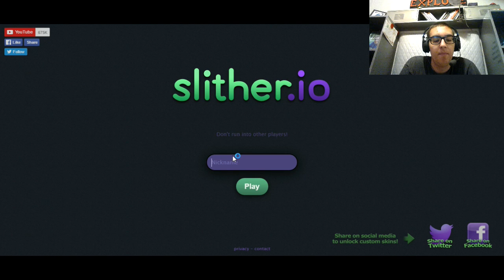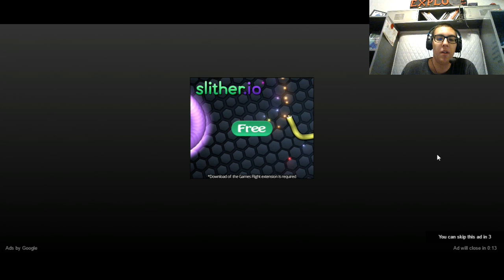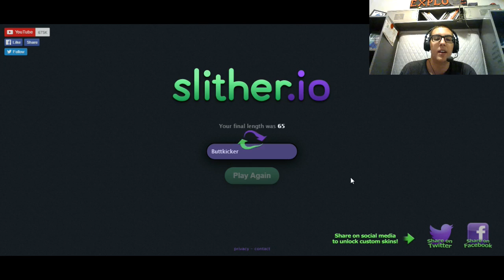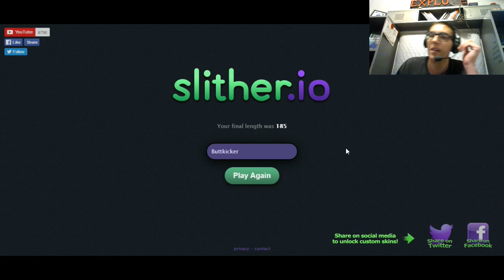Worst Snake of all Time! | Slither.io | Part 3